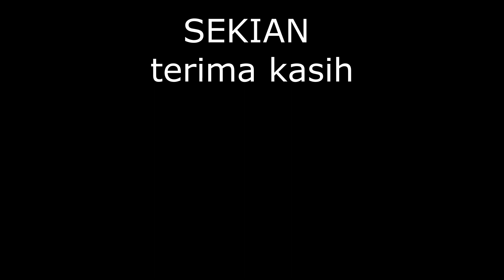Desain Animasi Rumah Klasik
Pada Video Kali Ini menampilkan Desain Rumah Klasik yang Elegant